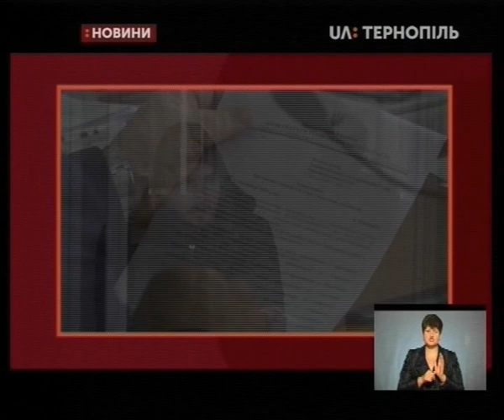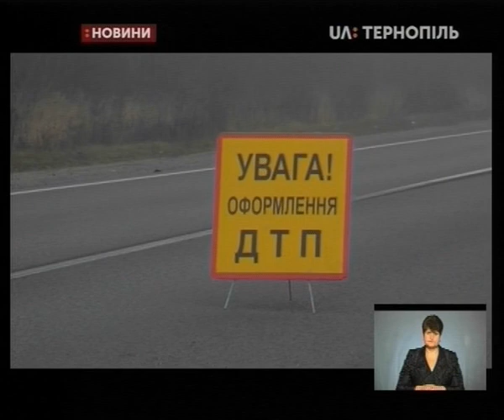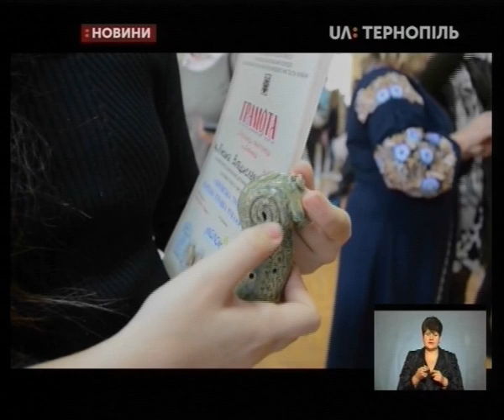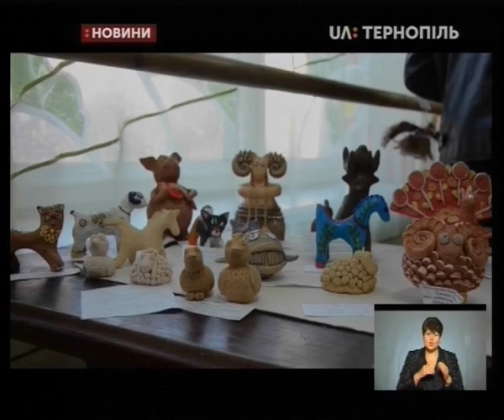19.11.2019. Новини. 19:00